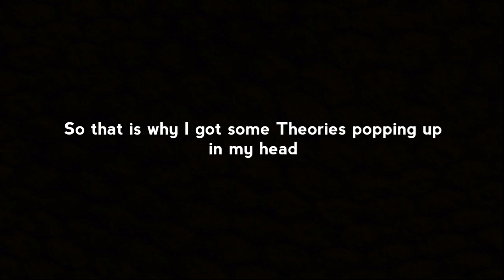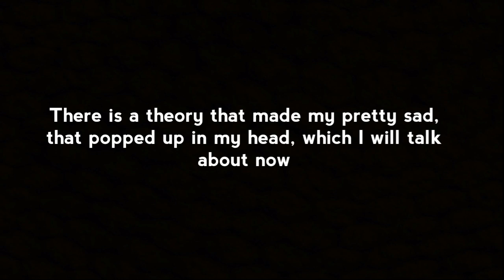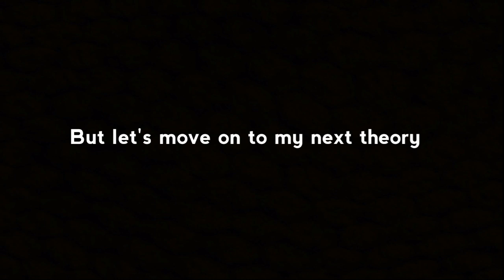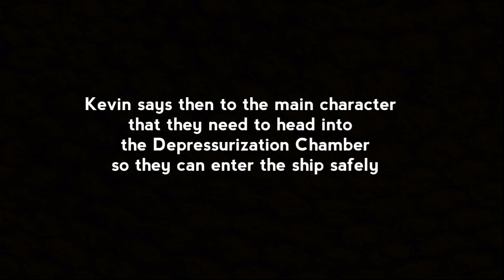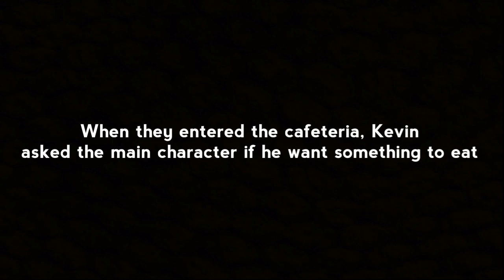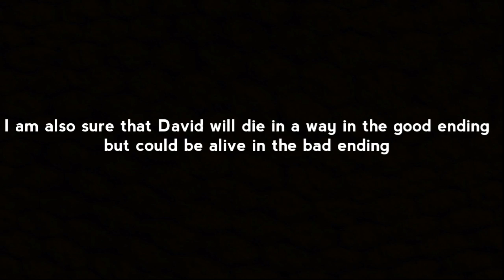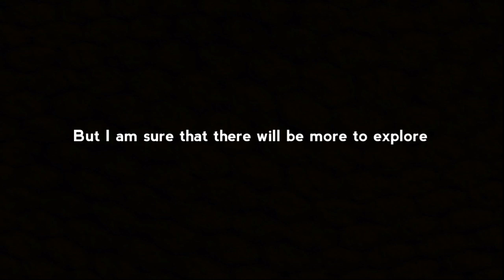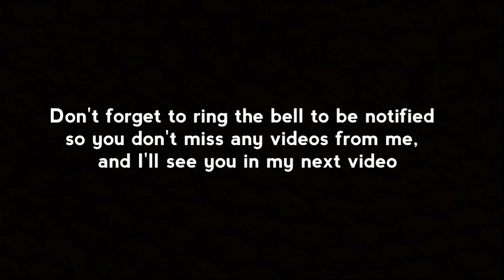What Happened To Overnight 2 - Theories